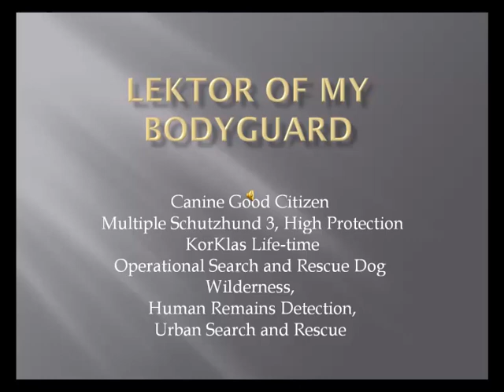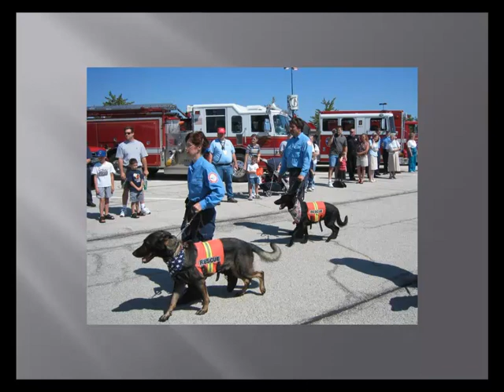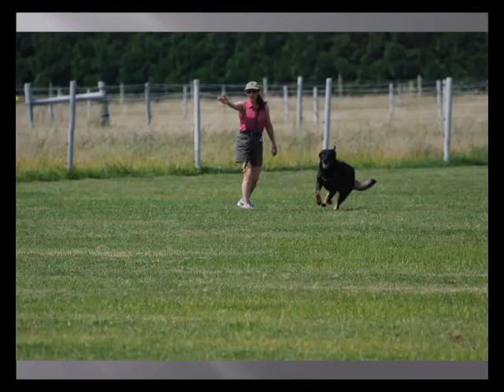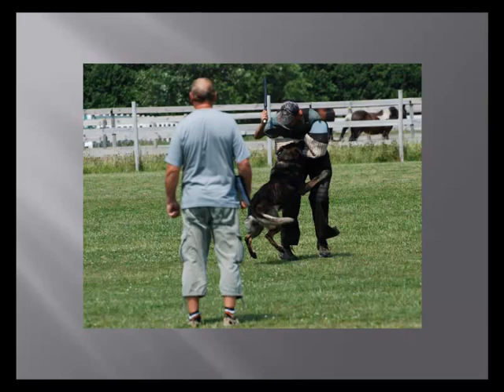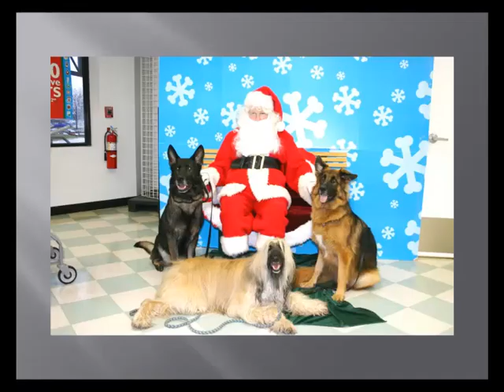Lektor Of My BodyGuard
This is a tribute to a great partner and friend, Lektor Of My BodyGuard. November 24, 2000-June 29, 2012.  It's been one heck of ride, partner.

Part of the German Shepherd Search & Rescue Dog Association Illinois Team (Gssarda-il), Lektor of My Body Guard Schutzhund 3, KK2L, operational wilderness and HRD since 2003, First Responder USAR training, Retired

Some of Lektor's amazing accomplishements...
Canine Good Citizen, Multiple Schutzhund 3, High Protection, KorKlas Life-time,  Operational Search and Rescue Dog, Wilderness, Human Remains Detection,
Urban Search and Rescue